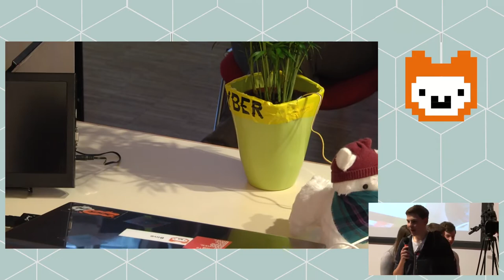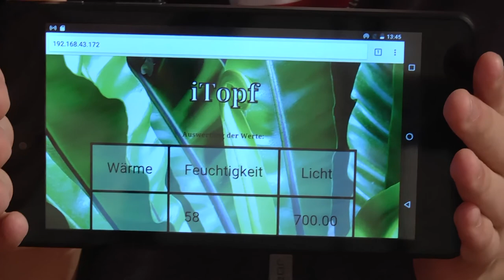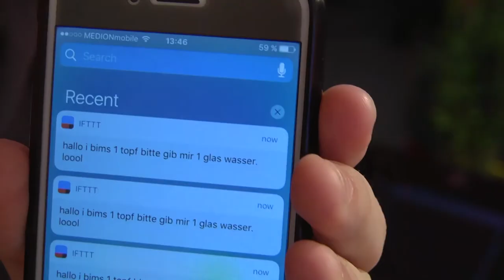iTopf | Jugend hackt Ulm 2017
iTopf ist ein Webseite auf der Daten von Feuchtigkeits- und Lichtsensor,  der per ESP über WiFi an Server Daten senden, Auswertung der Daten per Webseite und vielleicht App. Von Achim, David, Jakob, Jim, Mirella und Nico.